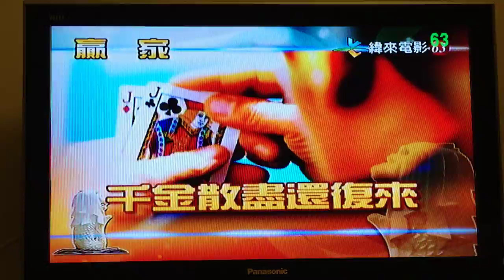TV in Taiwan